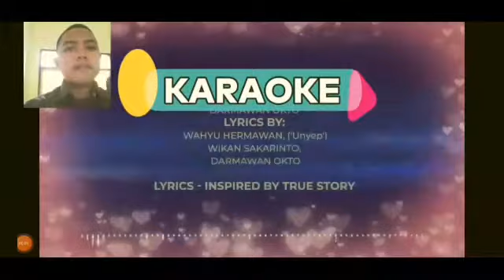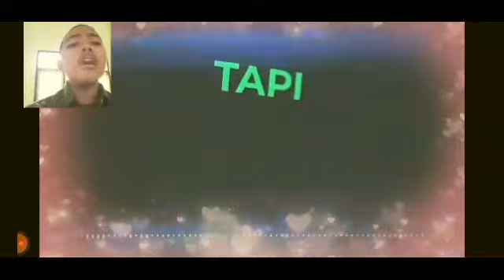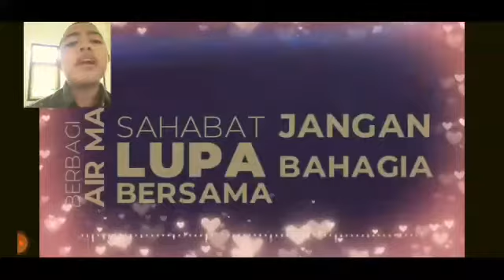Condong Pada Mimpi | Juang Faiq